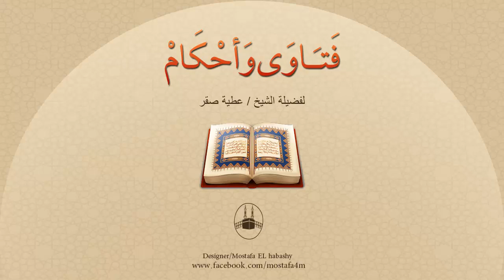تطالعنا كثير من الأسماء التي قد تهين أصحابها، مثل الجحش والبغل والفأر والقط، فما الحُكم في ذلك ؟